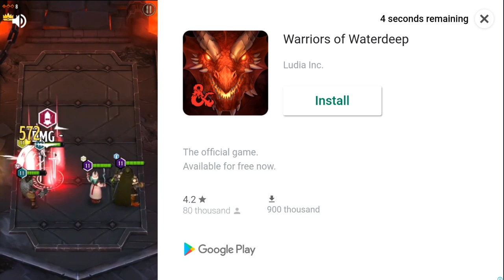[TUTORIAL] TIME ATTACK MULLER STAGE 5 - CAPTAIN TSUBASA DREAM TEAM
TUTORIAL FOR TIME ATTACK MULLER 5.